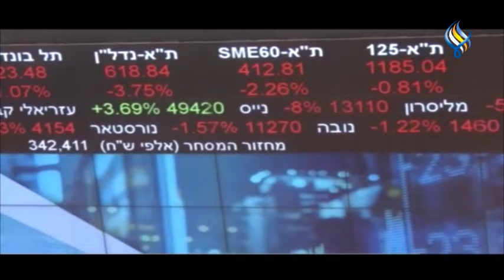الموجز الاقتصادي 03 02 2024